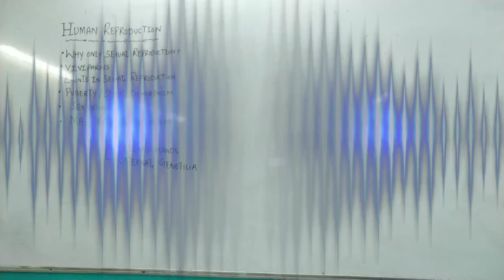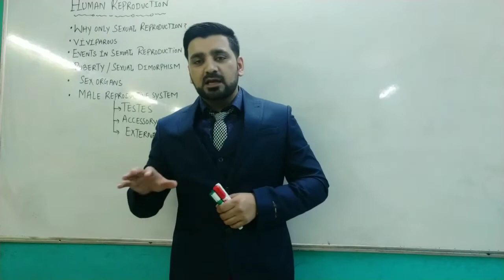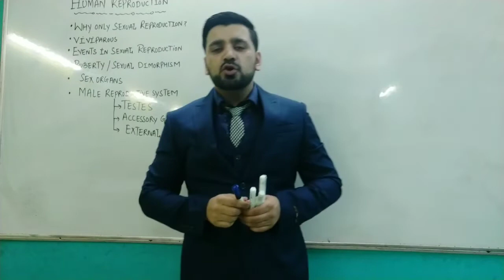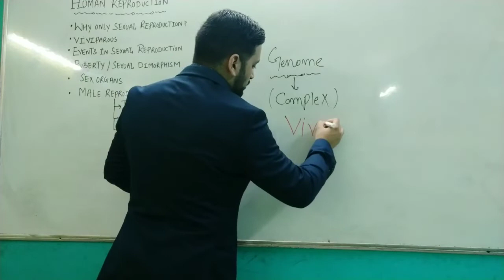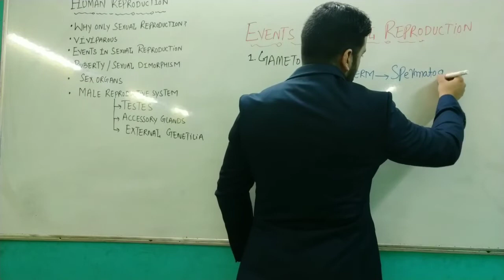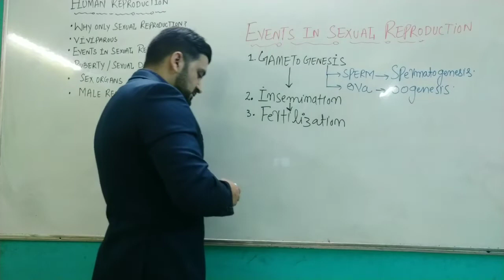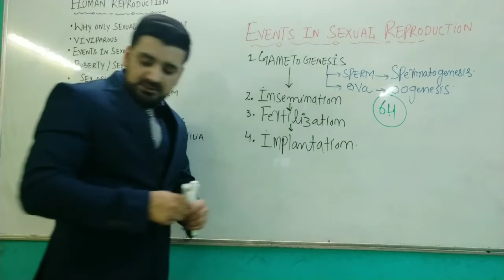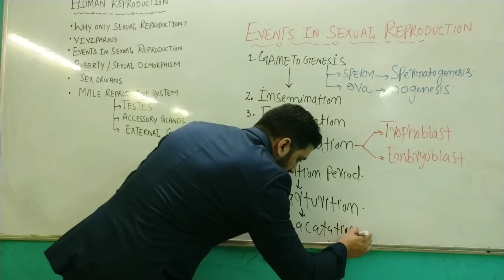HUMAN REPRODUCTION-LECRURE-1-FRANKLIN BIOLOGY CLASSES-NEET/AIIMS/CBSE BOARDS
1.Definition of Reproduction
2.Why Sexual Reproduction in Humans
3.Events Of Sexual Reproduction